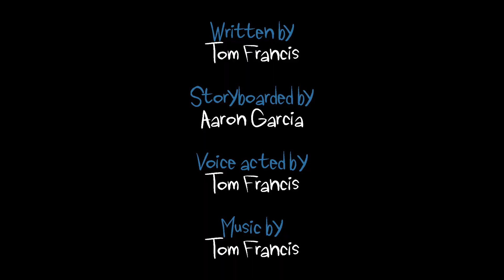The Science of Teleporters - ARC Training Tapes #1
Gabe records the first of several training tapes meant for future members of the Apocalypse Research Committee.

Created by Tom Francis